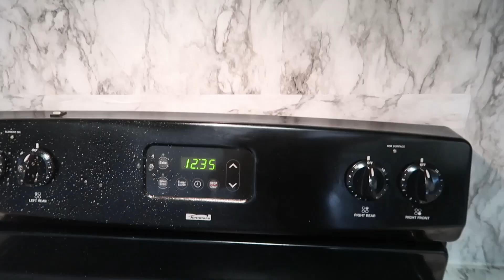LIMPIEZA EXTREMA REAL/DESASTRE TOTAL EN LA COCINA/LIMPIEZA PROFUNDA DE VERANO 2020/GRETEL .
LIMPIEZA EXTREMA REAL/DESASTRE TOTAL EN LA COCINA/MOTIVATE A LIMPIAR TU HOGAR/GRETEL FERNANDEZ ./LIMPIEZA PROFUNDA DE VERANO 2020
VIDEOS QUE PODEMOS ENCONTRAS :

MANUALIDADES

DECORACION

LIMPIEZA

VLOGS

MESA DE CENTRO 💗
ANILLOS 💍 DE LAS SILLAS 💖
FORROS DE SILLAS 💖
Cafetera ❤️
CUCHARAS PEQUEÑAS ❤️
TAZAS DE CAFFE O TE ❤️
FLORES DE CRISTAL O ANILLOS DE SERVILLETAS❤️